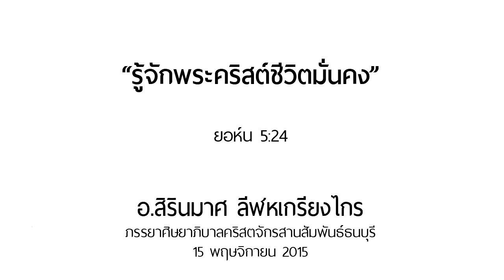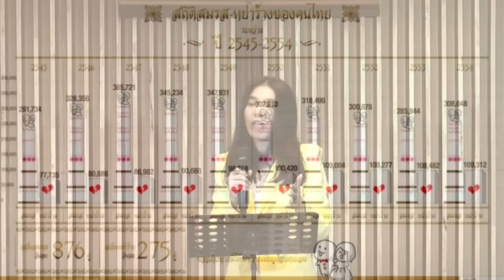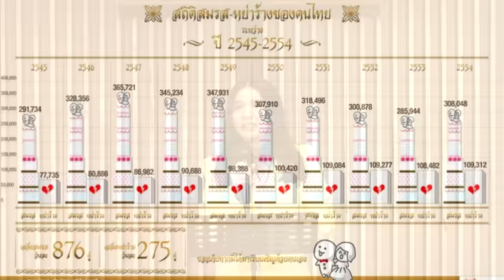คำเทศนา รู้จักพระคริสต์ชีวิตมั่นคง (ยอห์น 5:24)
วันที่ 15 พฤศจิกายน 2015 โดย อ.สิรินมาศ ลีฬหเกรียงไกร

คำเทศนา : รู้จักพระคริสต์ชีวิตมั่นคง (ยอห์น5:24)

1. มั่นคงเพราะ “พระคริสต์ทรงมอบแผนการที่ดีเยี่ยมกับเรา” โดยที่โลกนี้ไม่มีให้
2. มั่นคงเพราะ “พระคริสต์ทรงมอบความรักที่ดีเลิศให้กับเรา” โดยไม่เปลี่ยนแปลง
3. มั่นคงเพราะ “พระคริสต์ทรงมอบพระวิญญาณบริสุทธิ์ให้สถิตย์กับเรา” โดยไม่จากไปไหน